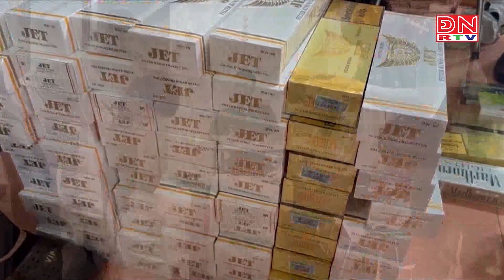Sơn La: Bắt giữ đối tượng mua bán hơn 5 ngàn viên ma tuý tổng hợp có hàng nóng